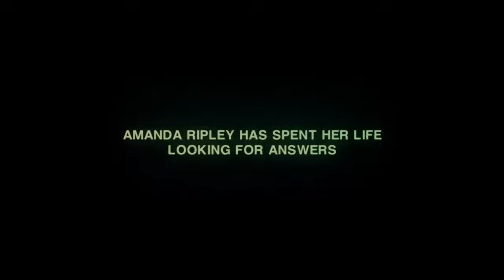Alien: Isolation - Launch Trailer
Join Amanda Ripley as she searches for answers about her mother's disappearance, and meets some friends along the way. Wait, not friends, terrifying aliens.